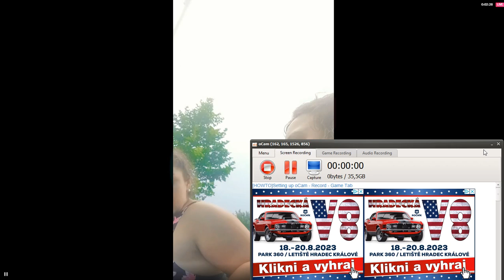tiktok live 2